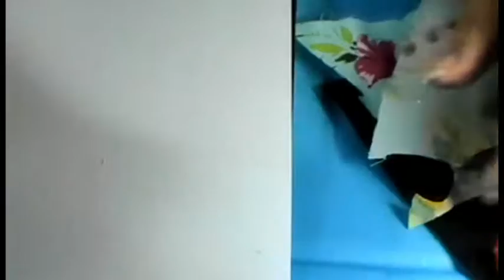DIY:como forrar botones en tela o fieltro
Aqui te dejo un video de como hacerlo . Compartir y pasarlo bien es mi objetivo.